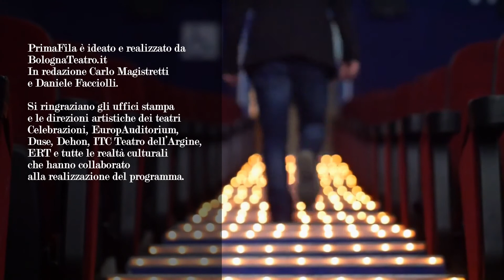PrimaFila del 19/11/2019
S03E15 - In questa puntata interviste a Maddalena Da Lisca per "Baby Bofè" 13a Edizione; e a Davide Carnevali per "Shakespeare chiama Lorca" al Teatro Arena del Sole. Prima come sempre l'agenda degli spettacoli segnalati dalla redazione.